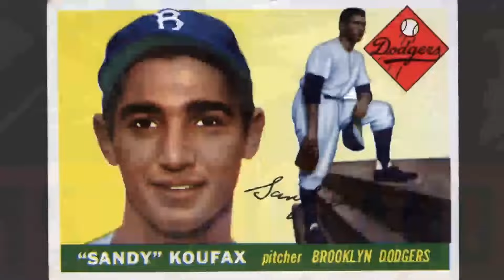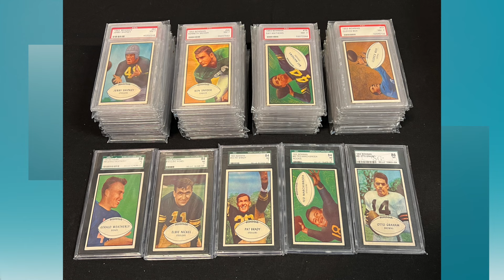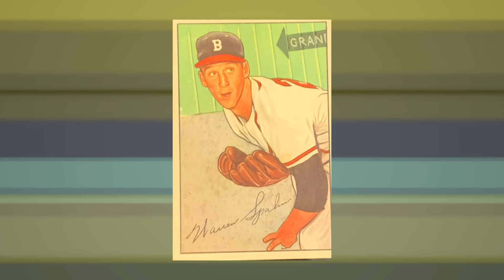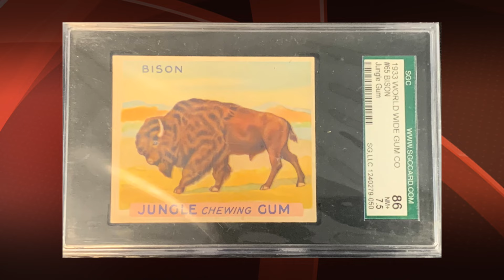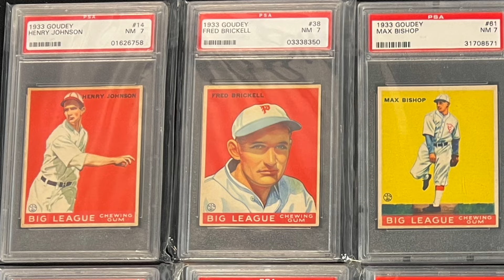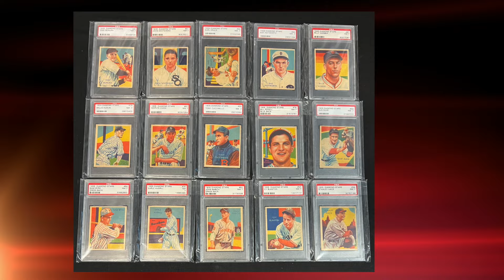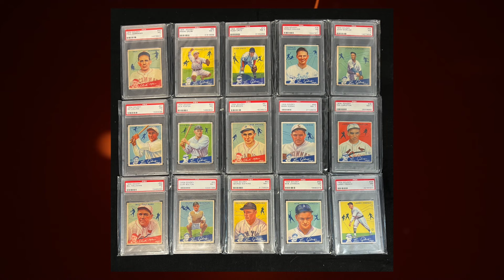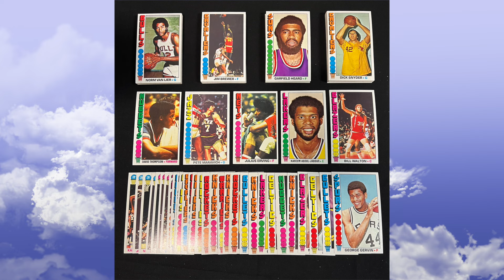Thousands of Vintage Cards with 1910 T206, 1933 Goudey & 1952 Topps Purchased from Boston Collector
An artist and longtime collector just outside of Boston, Massachusetts had a collection of thousands of vintage cards including hundreds of PSA and SGC graded cards from 1910 T206, 1933 Goudey, and 1952 Topps he was interested in selling. After reaching out to us here at Just Collect for a free appraisal, we took a road trip from our office in New Jersey to see the treasure in-person.
Just Collect has proudly purchased the Boston Artist's collection and we're excited to showcase some of the vintage cards to you today. If you're interested in selling your collection, reach out any time

You can view the full blog and see all of the pictures